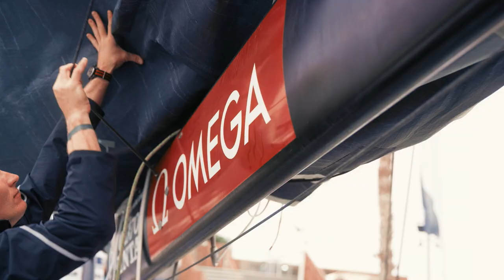Official Timekeeper of the Volvo Ocean Race | OMEGA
As Official Timekeeper of the Volvo Ocean Race, OMEGA has taken its support of sailing to a whole new level.  The sailors face over 45,000 nautical miles of the most treacherous seas. But for the victorious team – a special winner’s watch awaits.